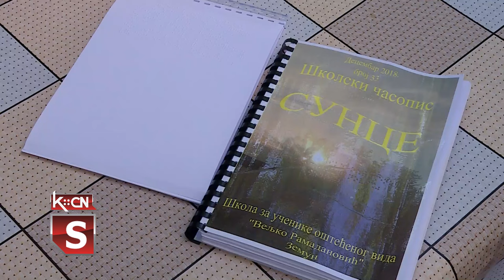Darija - borac i pobednik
Dariju Matuš iz Edevika poznaju mnogi po njenoj vedrini, osmehu, uvek pozitivnom raspoloženju. Rado je prihvaćena u društvu, lepo peva, svira, član je Amaterskog dramskog pozorišta u Šidu. Oštećen vid kao oblik hendikepa sa kojim se bori od rođenja ne predstavlja prepreku da ostvari svoje snove jer je po naravi veliki borac